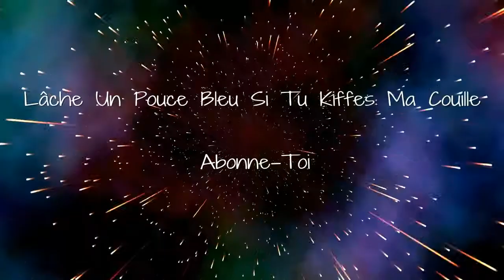RAINBOW SIX SIEGE - on est tous presbyte